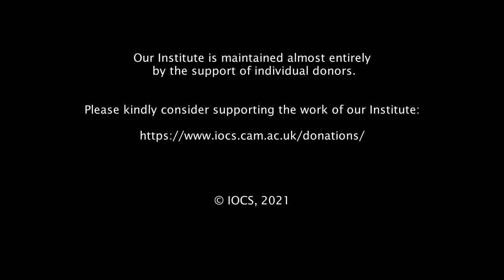Orthodoxy and the Public Square in the Greek 1980s & 1990s: ‘Behold, I make all things new’?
Friday 25 June 2021, 6pm-7.30pm BST: The Institute for Orthodox Christian Studies together with the Archdiocese of Thyateira and Great Britain present a lecture delivered by Dr Sotiris Mitralexis, Sabbatical Research Scholar, IOCS Cambridge & Research Fellow, University of Winchester.

After the fall of the 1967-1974 military dictatorship and during the 1980s and 1990s, Greece saw what has been (problematically?) described as a ‘Neo-Orthodox movement’, i.e. a significantly popular yet uncoordinated synthesis of Orthodox theology, traditionalism with a twist, and left-wing politics. Is it, however, indeed the case that Neo-Orthodoxy is a terminologically viable category? In this lecture, Neo-Orthodoxy is examined and re-evaluated from a perspective that narrates its story and presents the ideas of its protagonists. Analysing its premises as well as the social and historical context of the term while providing a sketch of important figures of the ‘movement’, the commonly held assertion that the phenomenon under scrutiny can indeed be labelled a ‘movement’ is challenged. The lecture identifies problems that such a label would entail and presents the core identifying characteristics of Neo-Orthodoxy, both in relation to and in contrast with the dialogue between Orthodox Christianity and Greece’s left wing. Furthermore, an assessment of Neo-Orthodoxy’s theological ‘freshness’ and relation to wider theological currents is also attempted.